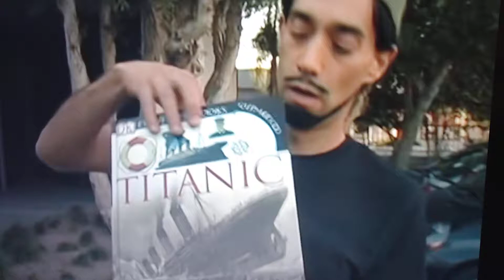you disappeared us onto the freakin titanic